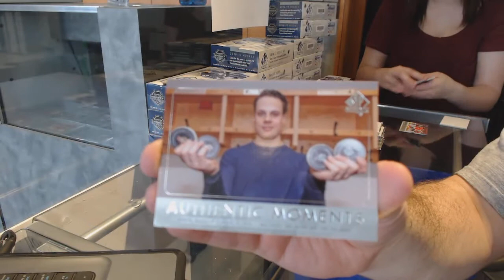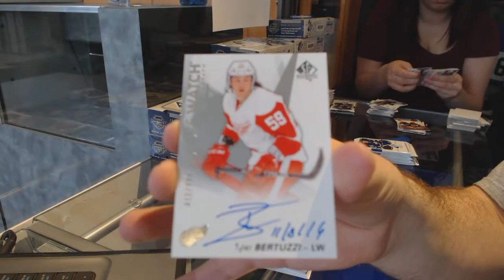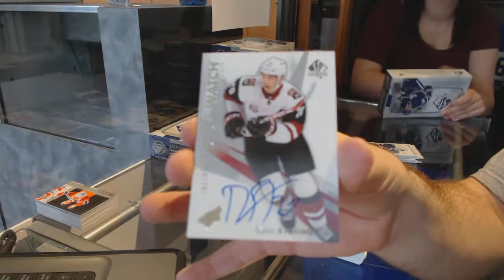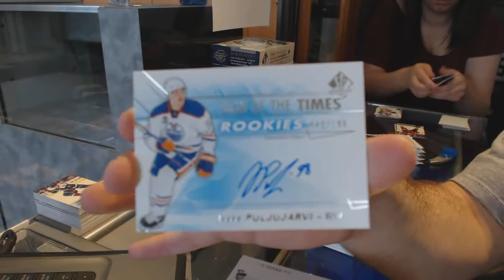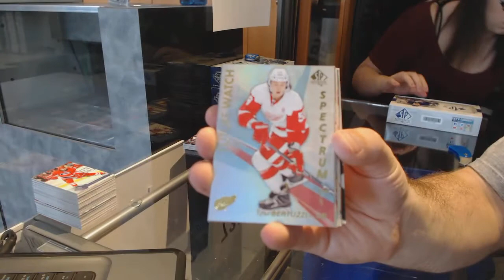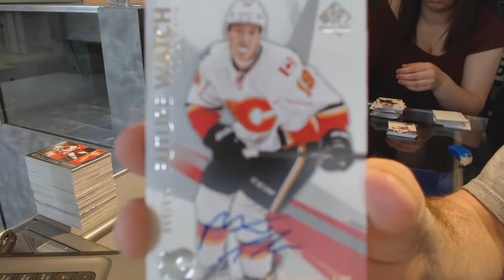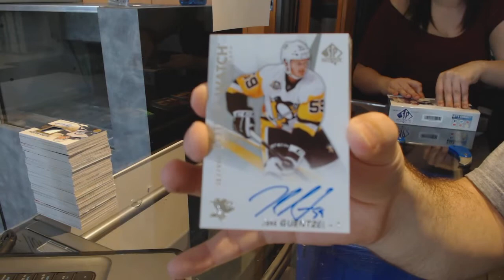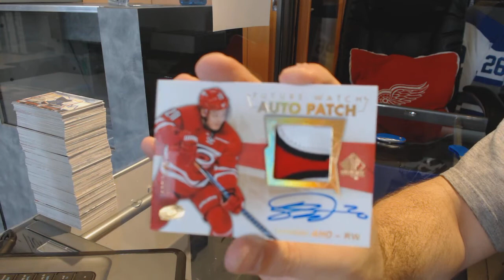16-17 Upper Deck SP Authentic Hockey 16 Box Master Case Break - C&C GB #7332